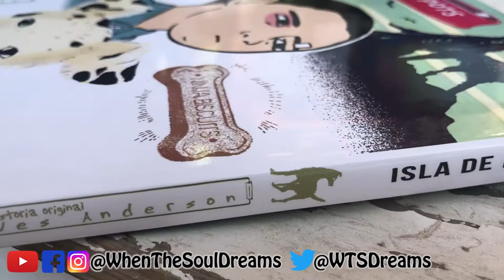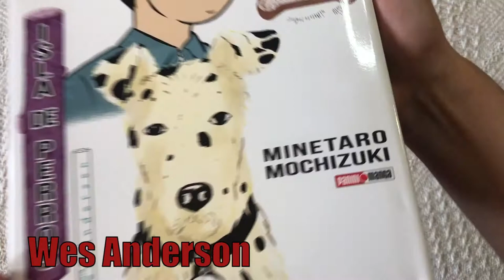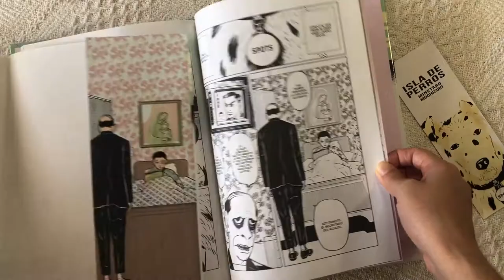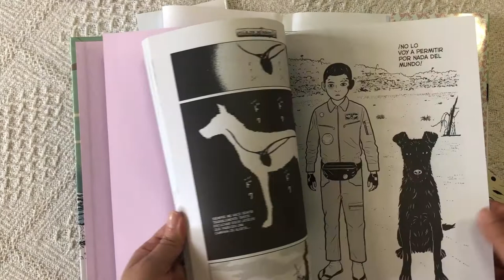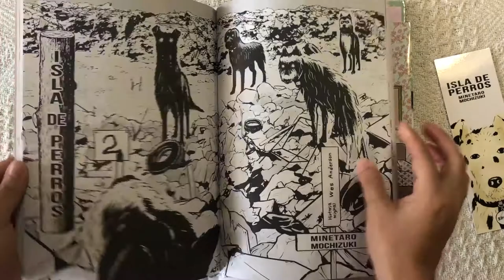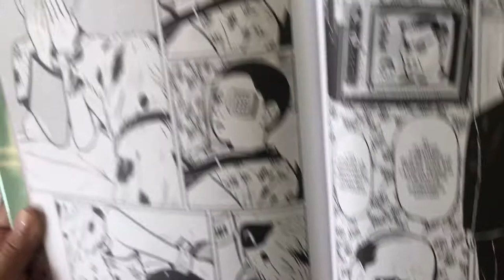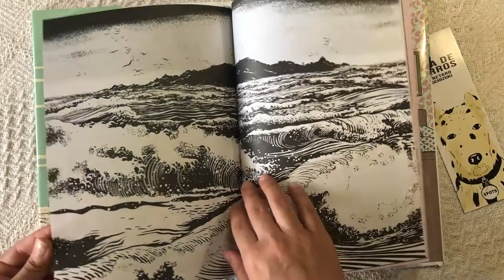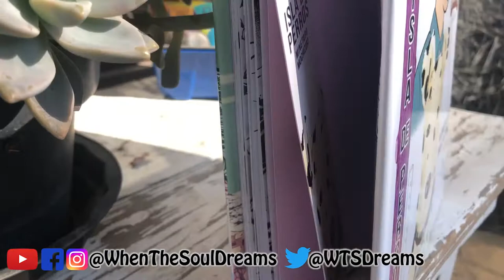Isla de perros RESEÑA MANGA VS PELICULA Panini Isle of Dogs Minetarō Mochizuki Inugashima 犬ヶ島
Opinión del manga Isla de perros en comparación a la película
¿De qué trata la historia? 5:43
Opinión y experiencia 6:40
Recomendación 10:14